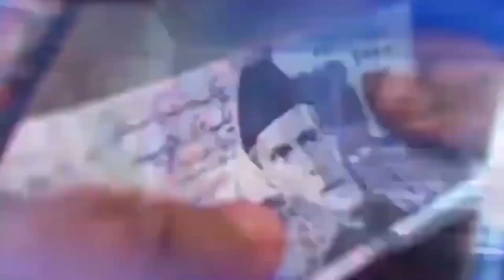BIzNIz News.Program-Current BIzNIz Affairs.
Host Sumaira Anwar

We are providing BIzNIz News Regarding
Finance
Industries
Economic
Trade
Through my channel BIzNIz News program Current BIzNIz Affairs.